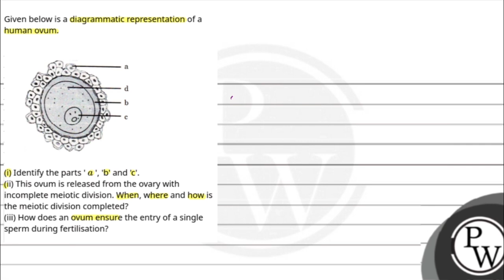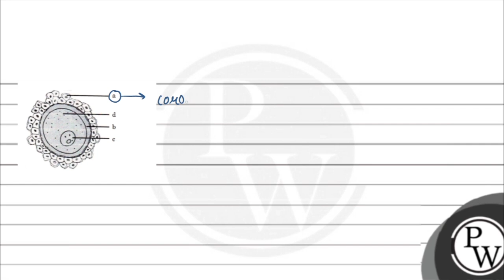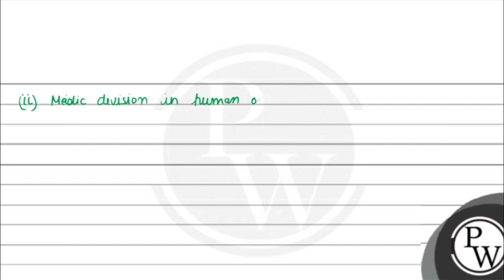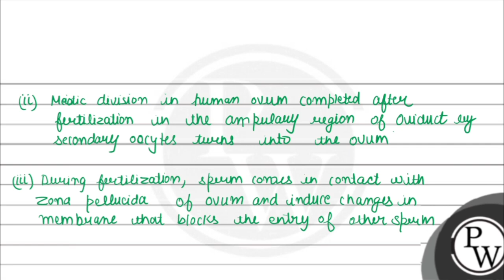Given below is a diagrammatic representation of a human ovum.\n&nbsp;\n(i) Identify the parts ' ....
Given below is a diagrammatic representation of a human ovum.\n&nbsp;\n(i) Identify the parts ' \\(a\\) ', 'b' and 'c'.(ii) This ovum is released from the ovary with incomplete meiotic division. When, where and how is the meiotic division completed?(iii) How does an ovum ensure the entry of a single sperm during fertilisation?